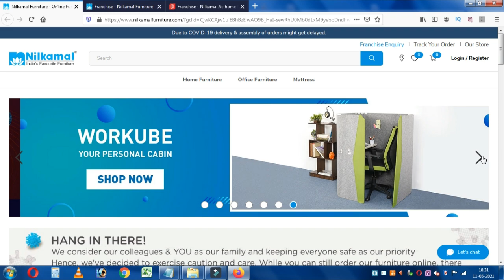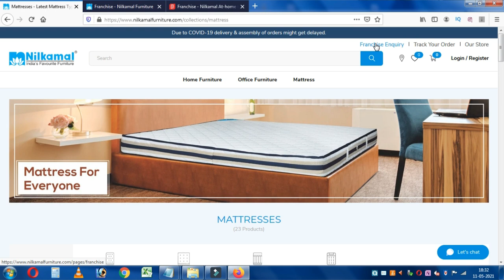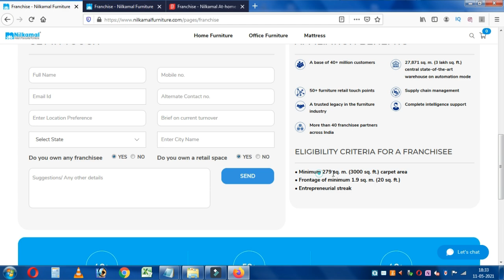బిజినెస్ ! Small business ideas! New business idea's! business ideas ! Low Investment Business Idea